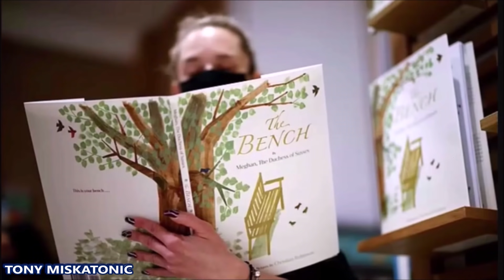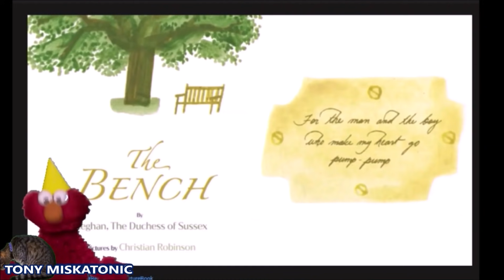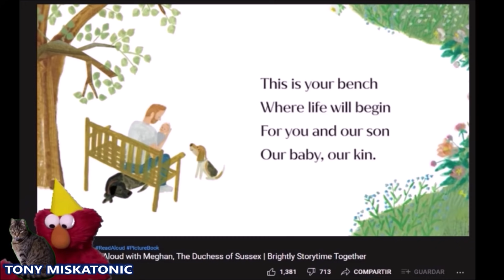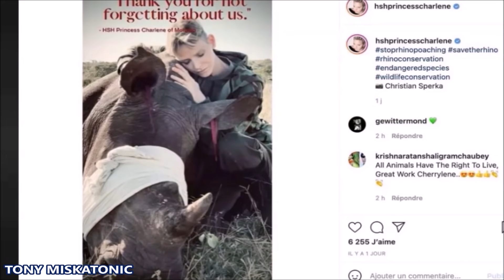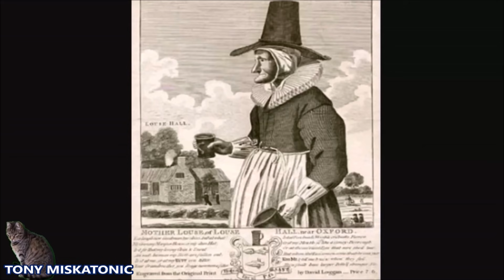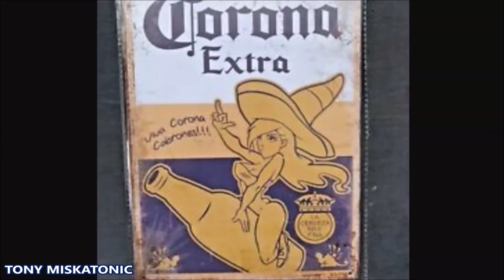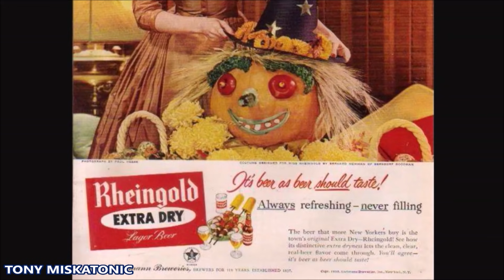¿MEGHAN MARKLE OBLIGADA A LEER SU LIBRO? CHARLENE REGRESA PRONTO A MÓNACO. LAS BRUJAS Y LA CERVEZA.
¿Necespara niños The Bench desde el jardín de su mansión de $ 14 millones en el canal de historias de YouTube después de que las ventas se desplomaran.

En la Edad Media, las cerveceras, las mujeres que elaboraban cerveza, tenían algunos métodos publicitarios bastante extraños. Para hacerse notar en los mercados abarrotados, tendían a usar sombreros altos y puntiagudos. Para indicar cuándo estaba lista una infusión, se colocarían palos de escoba en las puertas de las tabernas. También abundaban las imágenes de calderos espumosos llenos de producto listo y estrellas de seis lados para indicar la calidad de la infusión. Por último, por necesidad manifiesta, los gatos se mantendrían en las cervecerías para proteger los granos de los ratones.